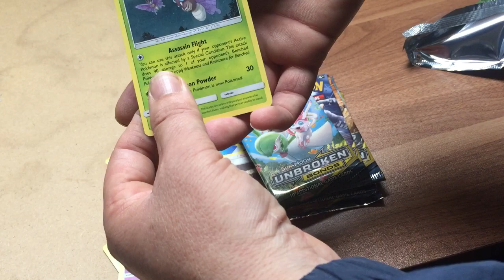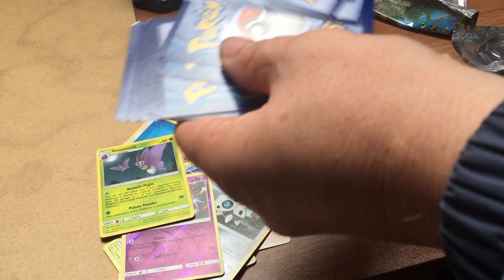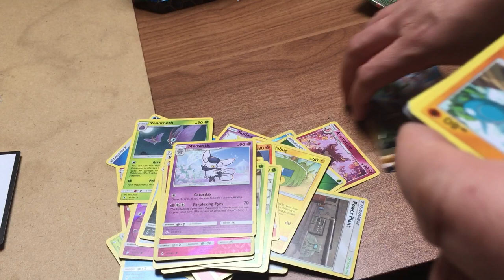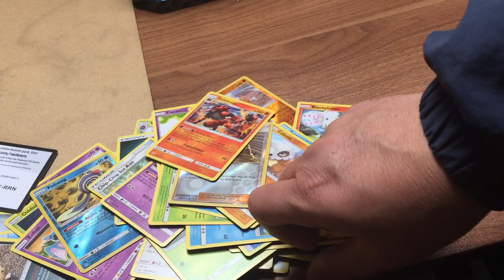Unbroken bonds opening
Unbroken bonds opening with redeem codes up for grabs. Hope you all enjoy the video, and good luck on the codes.